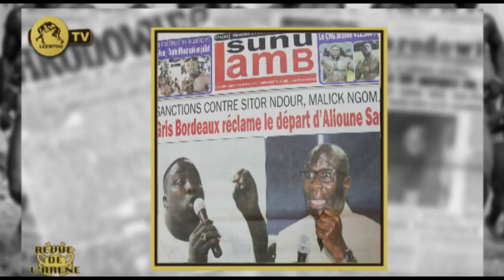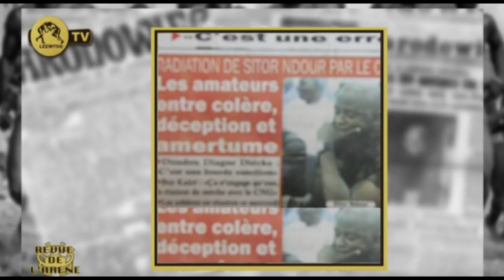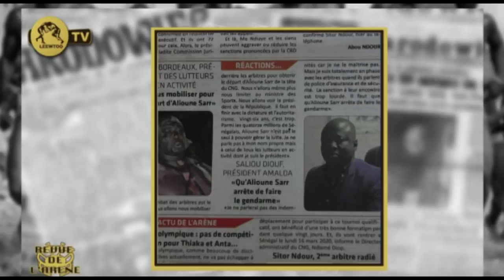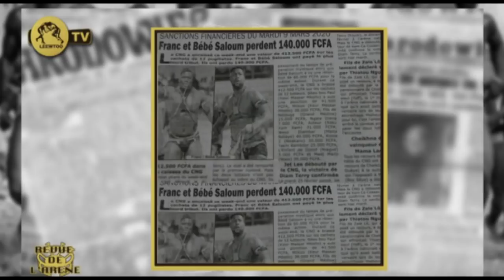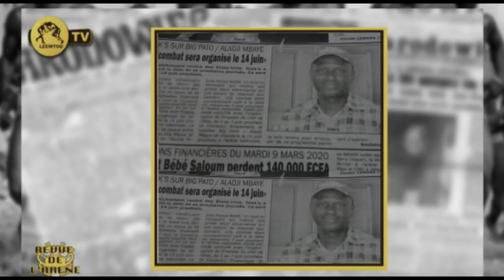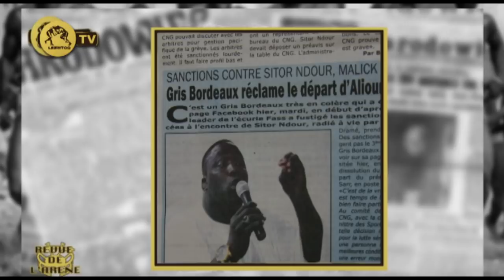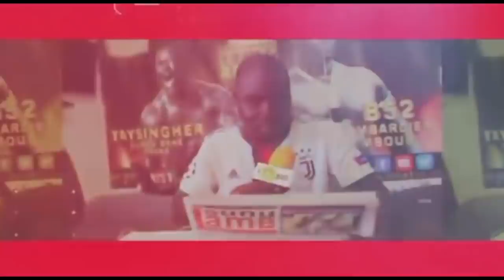REVUE DE L'ARENE DU 11 MARS 2020